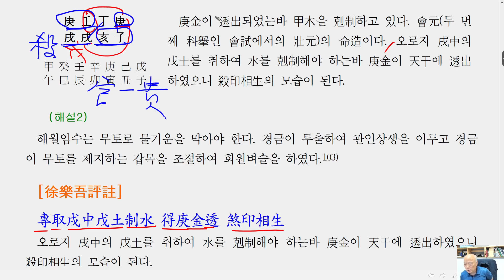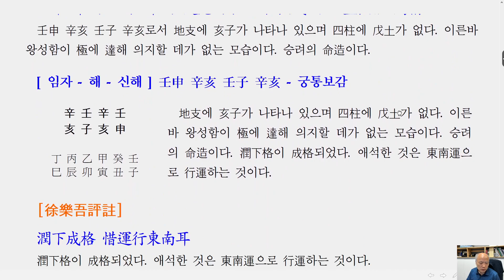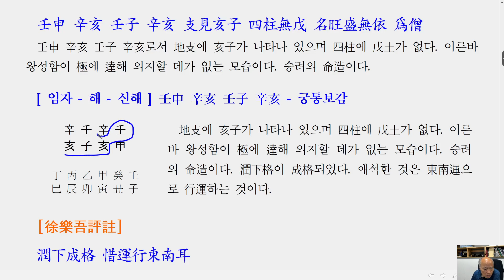[nss-강독-궁통보감-324] 7.6. 三冬壬水(2)-10월-명조